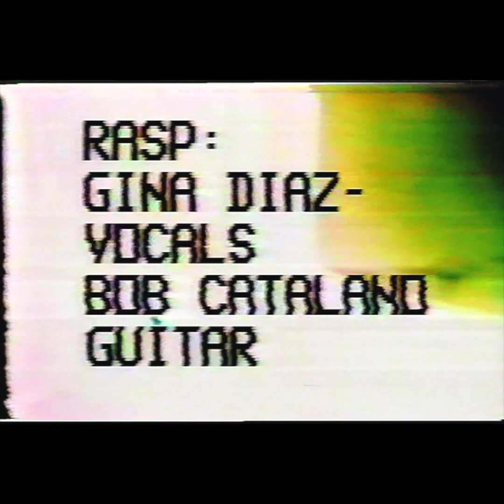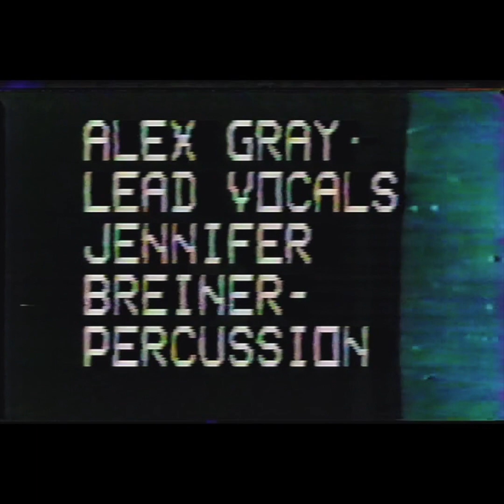1986 Battle of the Bands